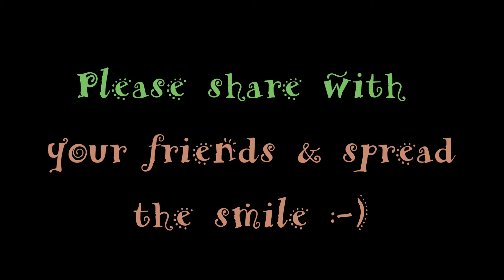That's how we cough & sleep (Sweet Baby)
My sweet niece Medina when she was 1 year old :-D